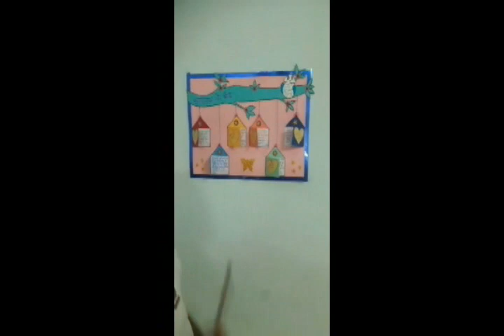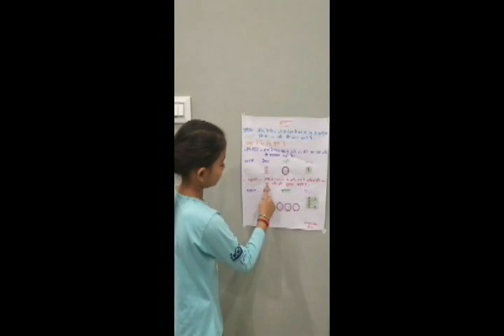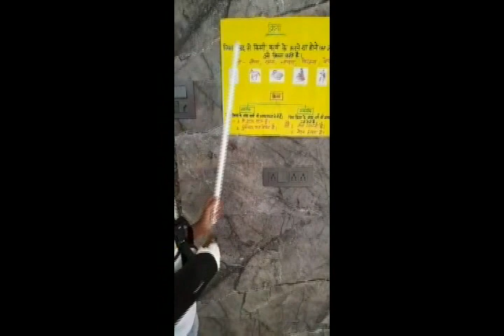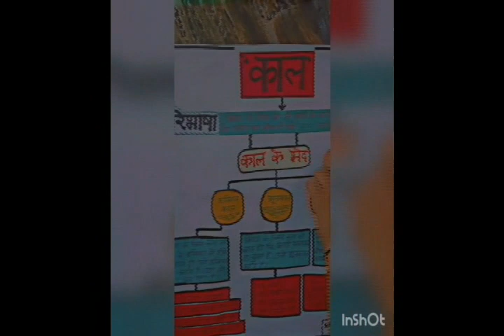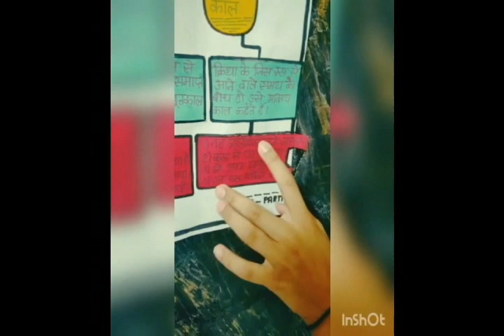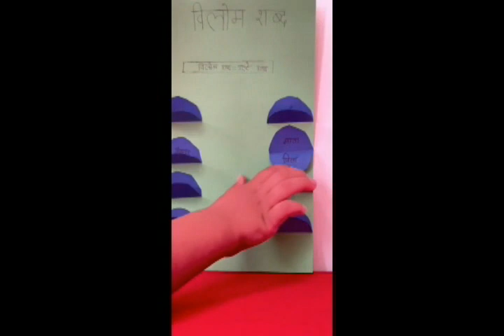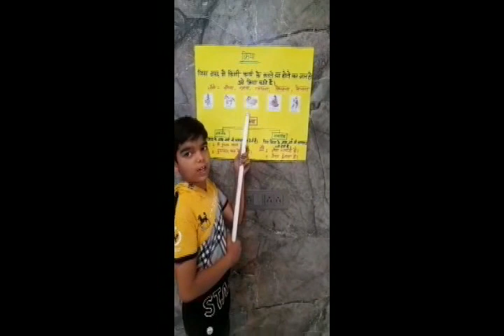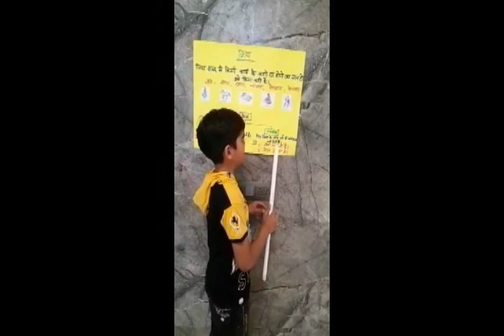Holiday Assignment 2023 - Class 4 Hindi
Our super stars of Class 4 have made an effort during their holidays to teach us some lessons about Hindi